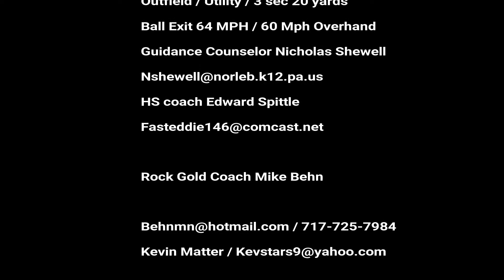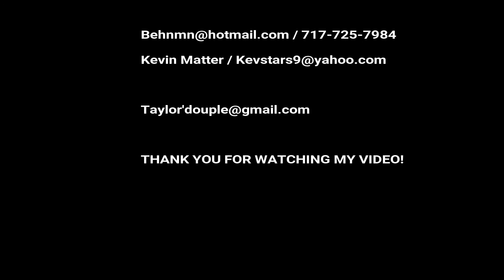Taylor Douple Defensive Highlights Spring 2018 Rock Gold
Taylor Douple Class 2020 Rock Gold Spring 2018 Defensive highlights